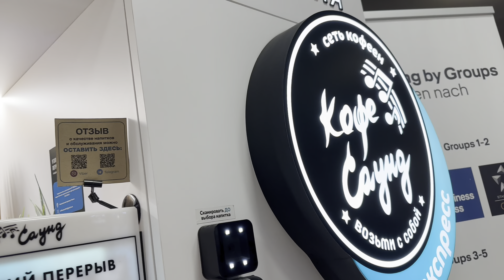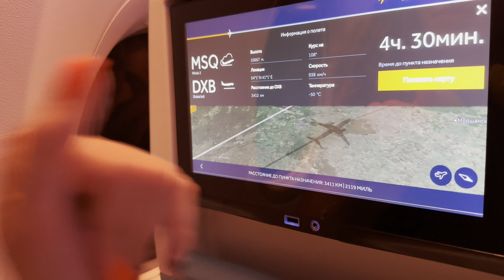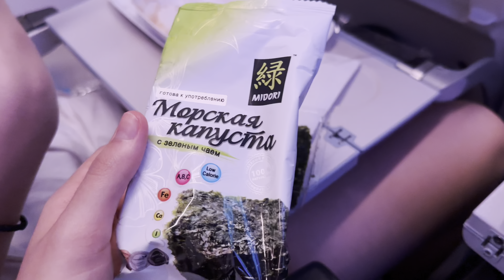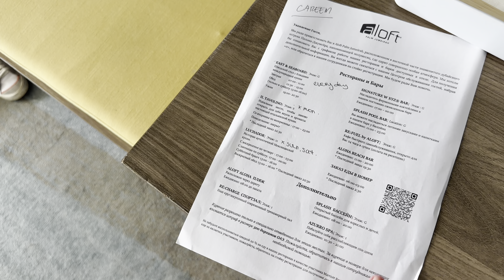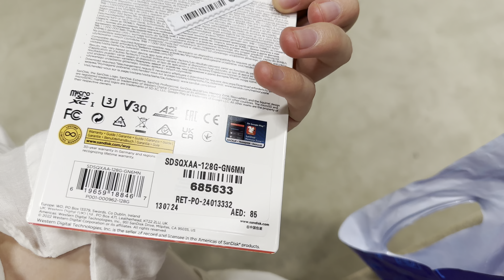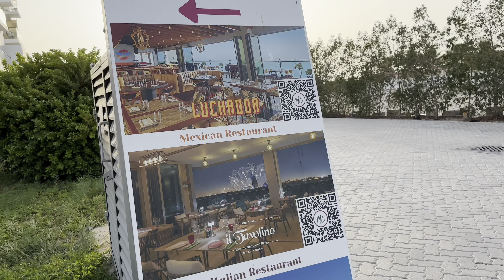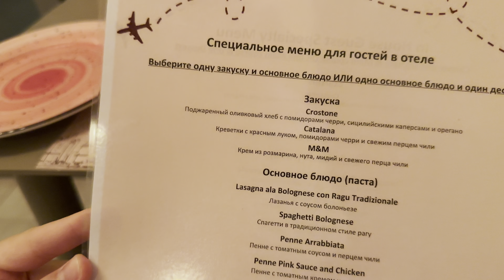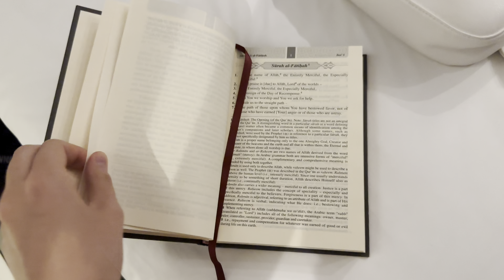Первый раз в Дубае |В каком отеле остановились|отдых| Какие здесь люди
☀️Мой TikTok :  iamkatsi